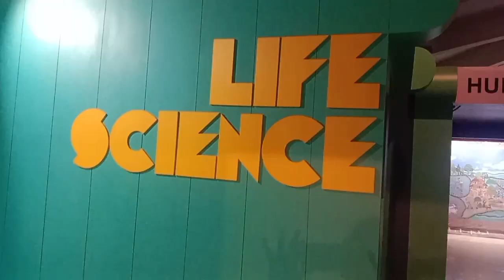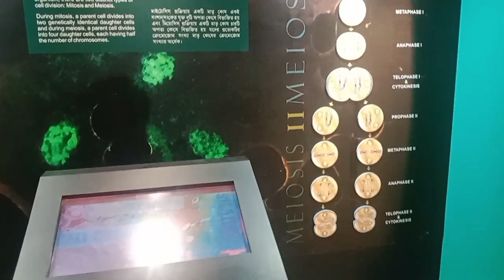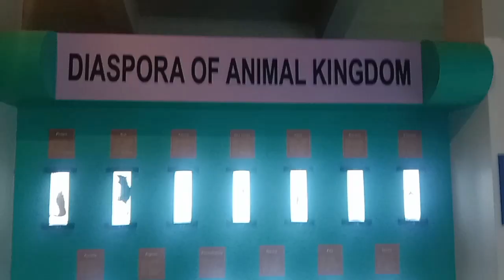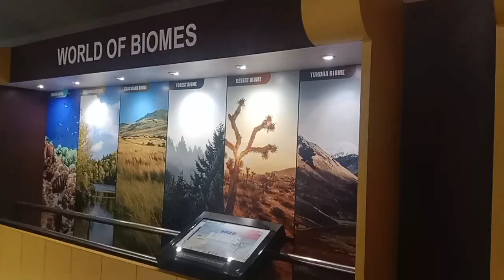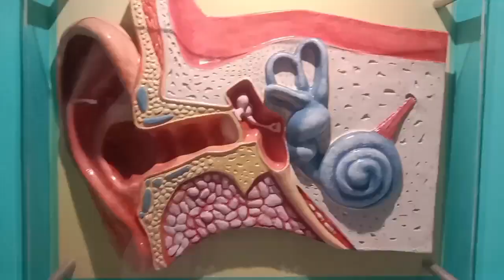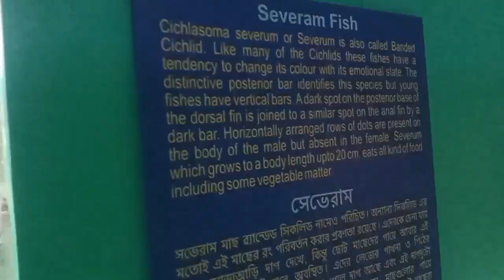Science Center, Digha Purba medinipur(W.B)